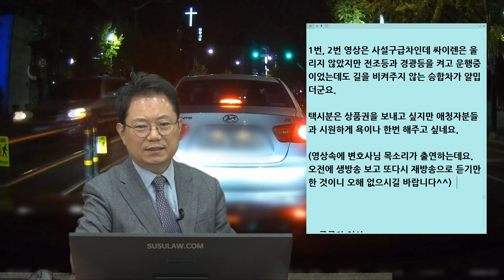7814회. 코로나라서 답답하시죠? 욕 한번 시원하게 합시다!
(b10375, 30년을 운전했지만 이런 꼴불견들 처음 봅니다

*  구급차 영상
구급차가 지나가는데 앞차가 비켜주지 않음,
(긴급자동차에 대한 양보 위반 범칙금 6만원/7만원)

* 택시 영상
택시가 초록불에 추월해서 좌회전하더니 유턴,